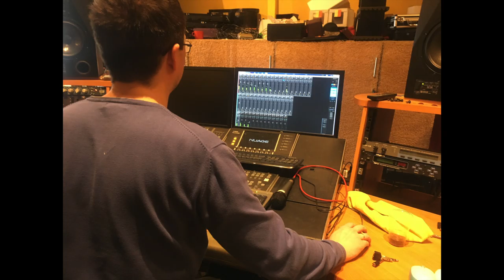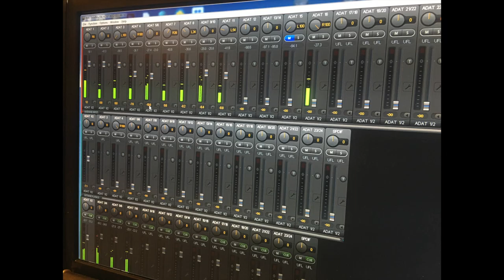Traffic Stopper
Vocal: Elizaveta Vereykina
Guitar: Steven Grey
Bass: Ivan Antonyuk
Drumms: Ilya Petrov

The song is written by Steven Grey and Dominic Silvan

Photos are from the studio recording of the song in Moscow.